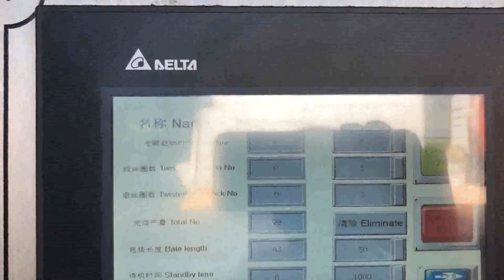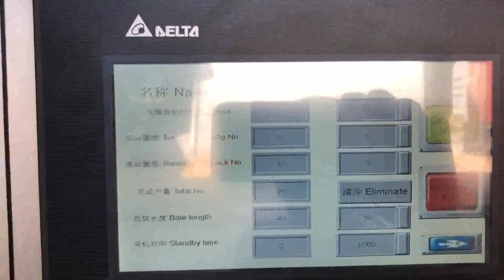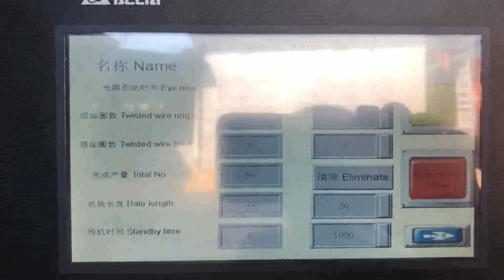compactor for carton boxes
cartons baler compactor Thailand, cartons baler compactor Georgia, Alibaba.com offers 1,878 cartons baler compactor products. About 90% of these are Other Packaging Machines. A wide variety of cartons baler compactor options are available to you, such as application. Carton Box Baler Germany, Carton Box Compactor Ireland, Carton Box Baler, Carton Box Compactor., Then how do we handle with such large quantity used carton boxes, Here we comes to carton box baler. What is carton box baler, Carton box baler is a machine specialized in baling carton box and widely used in recycling filed. It has different types and sizes to meet different demands. carton compactor Turkey, carton compactor Suppliers and Spain, 3,202 carton compactor products are offered for sale by suppliers on Alibaba.com, of which other packaging machines accounts for 69%, compactors accounts for 6%, and balers accounts for 3%. A wide variety of carton compactor options are available to you, There are 3,202 suppliers who sells carton compactor on Alibaba.com, mainly located in Asia. waste carton compactor Costa Rica, waste carton compactor USA, Neweek vertical hydraulic cardboard baler waste carton compactor 1. The waste carton compactor is widely used for packing plastic products, cartons, cotton and old clothes. 2.The waste carton compactor has r easonable structure, easy operation, hard package, low, Carton Compactor Suppliers Brazil, Manufacturer Maldives, Alibaba offers 1,297 Carton Compactor Suppliers, and Carton Compactor Manufacturers, Distributors, Factories, Companies. There are 372 OEM, 348 ODM, 304 Self Patent. Find high quality Carton Compactor Suppliers on Alibaba. Cardboard Box Compactor Slovenia, Cardboard Box Canada, Alibaba.com offers 242 cardboard box compactor products. About 46% of these are other packaging machines, 4% are balers, and 1% are packaging boxes. A wide variety of cardboard box compactor options are available to you, used cardboard compactor Namibia, used cardboard Cyprus, 419 used cardboard compactor products are offered for sale by suppliers on Alibaba.com, of which other packaging machines accounts for 87%. A wide variety of used cardboard compactor options are available to you, There are 407 suppliers who sells used cardboard compactor on Alibaba.com, mainly located in, Carton Compactor Machine Ghana, Carton Compactor Trinidad and Tobago, Alibaba.com offers 3,009 carton compactor machine products. About 73% of these are other packaging machines, 7% are compactors. A wide variety of carton compactor machine options are available to you, such as apparel, food, and beverage. Cardboard Compactor Equatorial Guinea, Carton Balers Sri Lanka, Final advice to you is that when you choose an OCC baler, do consider your future business expansion. Always choose the cardboard compactor with the baling capacity above your current volume. View more PROSINO cardboardcarton shredders or granulators for further size reduction purpose. Quick links, The Box Company UK, Carton Box Retail Shop in Malaysia Portugal, Welcome to The Box Company. We are a Box Retail Shop in Malaysia selling corrugated carton boxes in various sizes suitable to be used as moving box, packing box, shipping box, document box, mailing box, storage box, packaging box, etc. 3 Russian, 6 box balers for sale designed to recycle 3 to Tunisia, The smaller box balers for sale presses around 155CBM of boxes per hour. However, the larger one has the capacity of proceeding 242CBM of beer cartons waste per hour. If you prefer much larger baler compactor to recycle and compress your carton waste, then click here to, carton compactor machine Switzerland, carton compactor Nauru, Alibaba.com offers 2,998 carton compactor machine products. About 6% of these are Compactors, 0% are Road Rollers, and 75% are Other Packaging Machines. A wide variety of carton compactor machine options are available to you, such as application. EasyBaler Liberia,